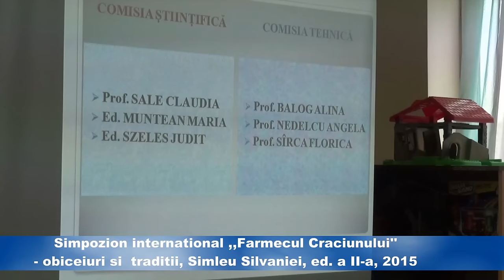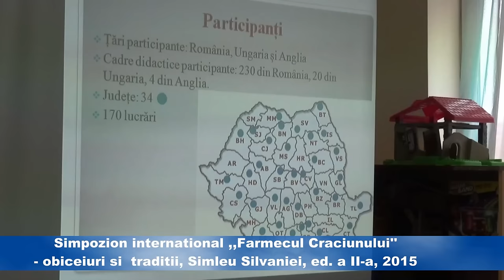,,Farmecul Craciunului'', Simleu Silvaniei, ed. a II-a.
Crăciunul este una dintre cele mai frumoase și mai îndrăgite sărbători. Acest lucru este oglindit în lucrările celor peste 500 de copii participanți la Concursul național de creație ”Farmecul Crăciunului”, ediția a IV-a.
Aflat la cea de-a doua ediție, Simpozionul Internațional ”Farmecul Crăciunului”
promovează frumoasele obiceiuri de Crăciun, obiceiuri care încă se mai păstrează și pe care noi avem datoria de a le face cunoscute în rândul copiilor, pentru că ei sunt cei care le vor transmite mai departe generațiilor viitoare. Ne-au onorat cu prezența dl primar septimiu Țurcaș, dl viceprimar Berek Istvan, dna inspector școlar pentru educație timpurie Souca Valentina și 20 de colege de la grădinițele din Nyrnator, Ungaria. Peste 200 de cadre didactice din țară și din străinătate (Ungaria și Anglia) au participat cu lucrări metodico-științifice care au surprins aspecte din  activitățile desfășurate în grădiniță prin care noi, educatoarele, reușim să-i învățam pe copii să prețuiască obiceiurile și tradițiile, să le îndrăgească și să le păstreze ca bunul cel mai de preț al poporului nostru. Drept dovadă au fost momentele artistice prezentate în cadrul simpozionului, momente în care copii ai grădiniței noastre, dar și copii veniți de la Grădinița din Plopiș, Iaz și de la Grădinița Nr. 3 Șimleu Silvaniei au arătat cât de frumoase sunt obiceiurile de Crăciun.
 Un câștig al acestui simpozion este faptul că ne oferă prilejul să împărtășim exemple de bune practici și să aflăm care sunt obiceiurile specifice diferitelor zone ale țării, dar și altor popoare.